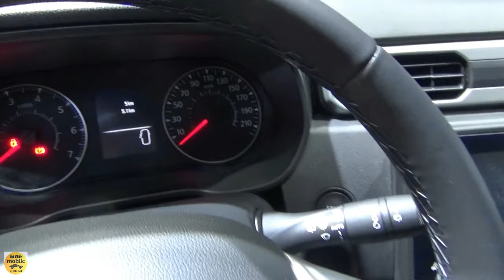2023 Dacia Duster Journey Eco-G 100 - Exterior and Interior - Auto Show Brussels 2023